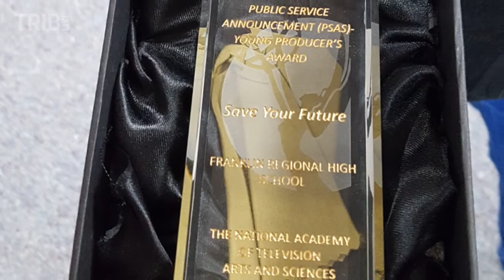Talking with Student Emmy Award winner Julia Bahney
Franklin Regional senior Julia Bahney, 18, talks about the texting-and-driving PSA she created which won her a Student Emmy Award from the National Academy of Television Arts & Sciences.